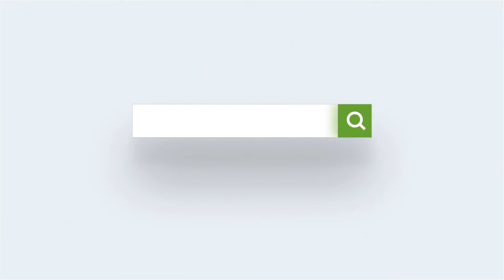De Leidse Kerstman 2021 op visite bij Keukensale.com in Katwijk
Afgelopen weekend beelden opgenomen met de “Leidse Kerstman” ten behoeve van sponsors.

Lijkt het u ook leuk om met ons samen te werken aan een videoproductie? Wij staan open voor leuke nieuwe uitdagingen.